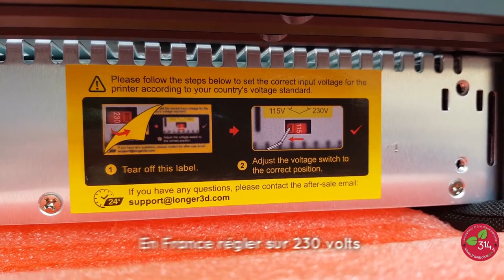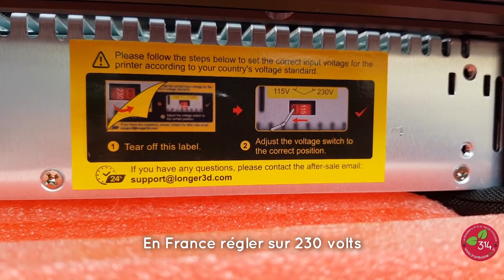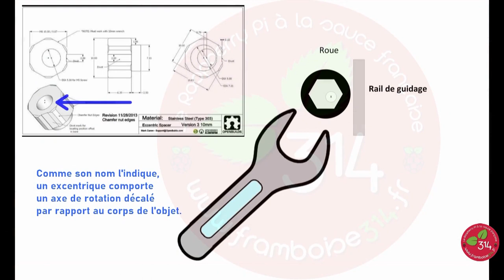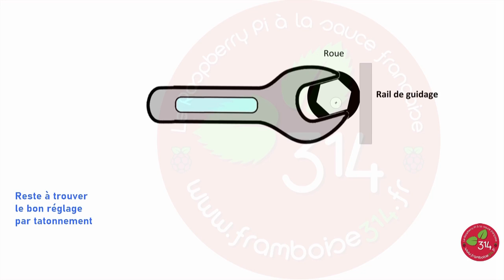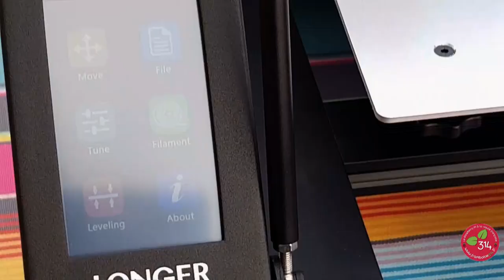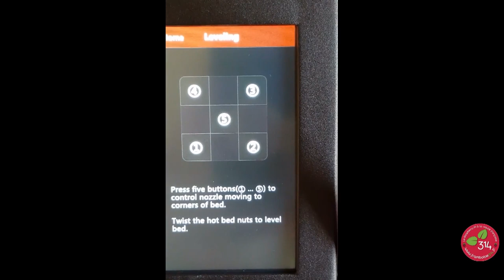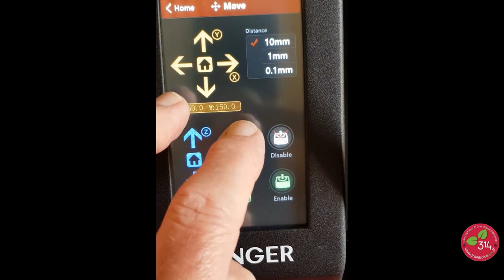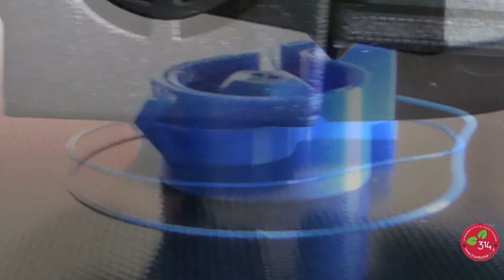Montage, réglage et tests de l'imprimante Longer LK5 PRO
Longer m'a envoyé gratuitement cette imprimante pour réaliser des tests. Après le déballage, cette vidéo montre pas à pas le montage, les connexions électriques, les réglages puis le premier essai d'impression...

Déballage                            00:00
Montage                               04:05
Branchements/réglages    12:30
Essais moteurs                    21:20
Réglage hauteur buse         23:12
Essais d'impression            26:30